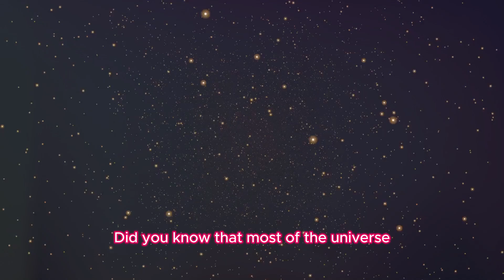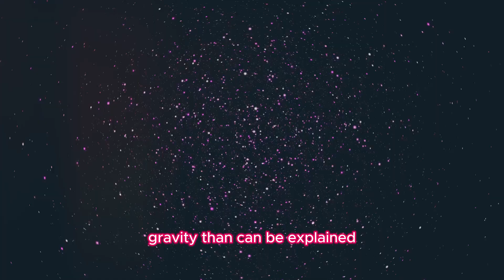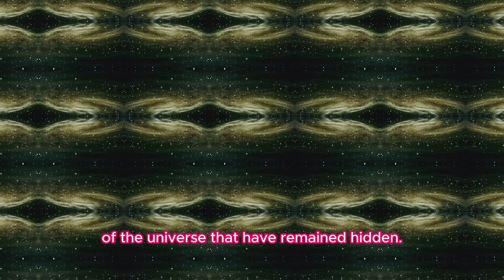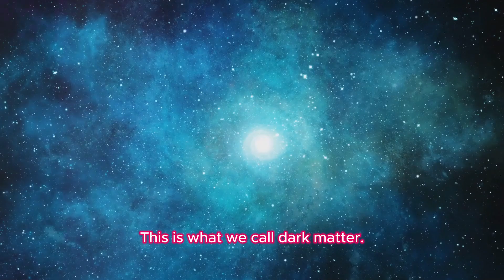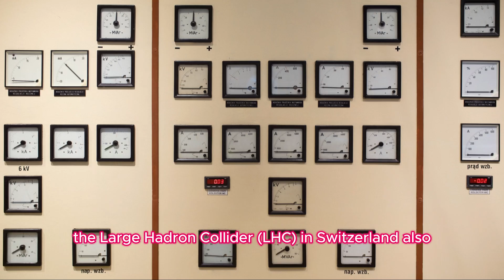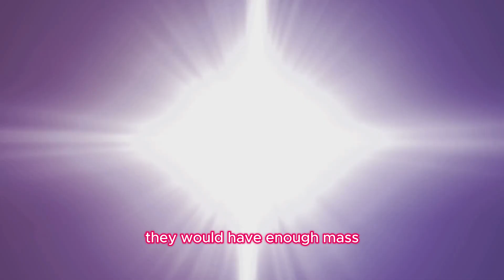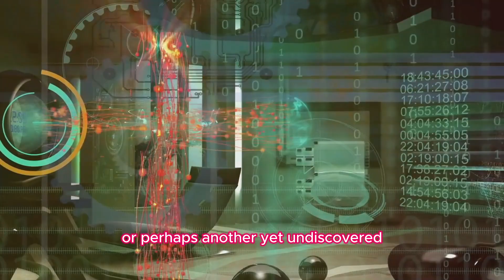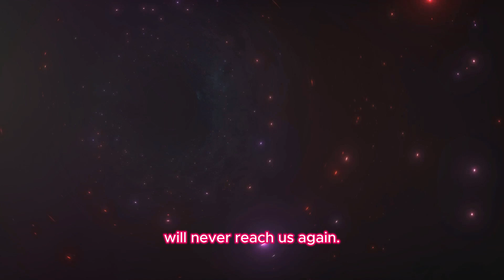Rahasia Alam Semesta yang Menghilang: Apa yang Terjadi pada Materi Gelap?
Lebih dari 85% massa di alam semesta kita tidak terlihat. Kita menyebutnya 'materi gelap,' dan meskipun kita tidak bisa melihat atau mendeteksinya langsung, keberadaannya tak bisa disangkal. Tapi apa itu materi gelap? Bagaimana kita tahu itu ada, dan bagaimana dampaknya pada masa depan alam semesta? Dalam video ini, kita akan mengungkap rahasia materi gelap, membahas teori dan bukti terbaru, serta menjelajahi bagaimana misteri ini dapat mengubah cara kita memahami alam semesta. Jangan lewatkan penjelasan lengkapnya!